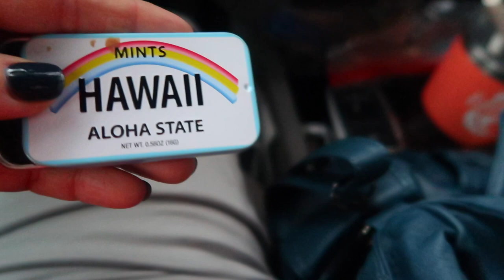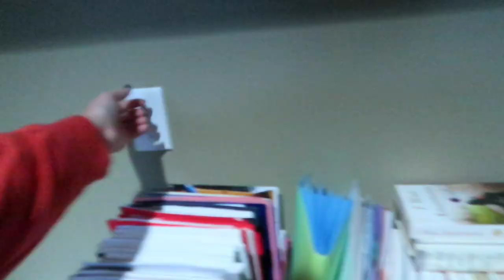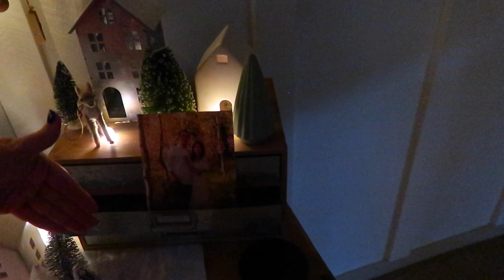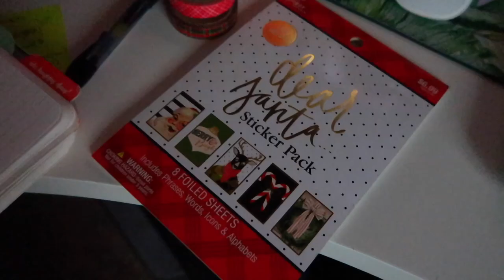HAVING A CALM CHRISTMAS PREP KIND OF DAY | SPEND THE DAY DECORATING FOR CHRISTMAS WITH ME | HOLIDAYS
AMAZON FAVORITES:

LUG TRAVEL BAG:

MICROFIBER BEACH (TRAVEL) TOWELS:

GoPro HERO9 BLACK CAMERA:

Canon PowerShot G7X Mark II Digital Camera:

Monitor Stand Riser Desk Organizer:

Bookshelf for Desktop Storage:

ART MARKER SET:

CURRENT PHONE CASE:

FETCH APP -2000 BONUS points w/ REFFERAL CODE:
5KKJA